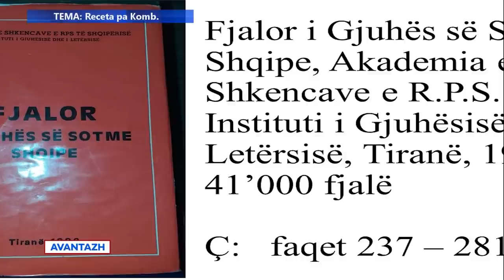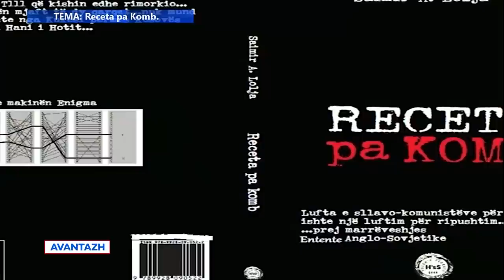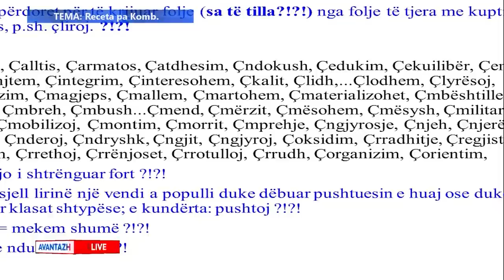Avantazh 4 Shtator 2021 Tema: Receta pa Komb - Aristotel Petro - Saimir Lolja